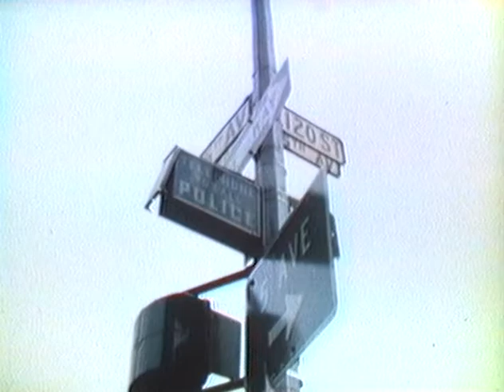Black Journal: The Black Cop (1968) – Executive Produced by William Greaves – Film Clip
"Black Journal" is a landmark in American broadcast history as the first nationally-televised, regularly-scheduled African-American public affairs program, providing a unique perspective on the Civil Rights period. Lou House (who later changed his name to Walli Sadiq) and William Greaves were the co-hosts. Alvin H. Perlmutter was the executive producer for the first three shows; in September 1968, Greaves became the executive producer for Black Journal 4 and continued in that position for the rest of the shows, while also continuing as co-host.

The series debuted in June 1968 and was broadcast during prime time by many public television stations. Between June 1968 and April 1970, twenty-three episodes were produced, and in 1970, Black Journal won an Emmy for programming excellence in public affairs.